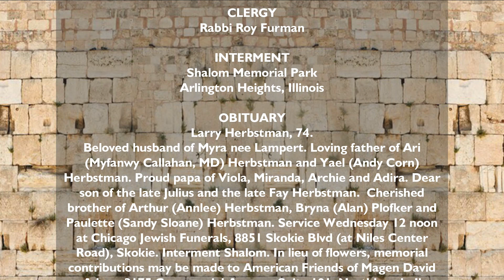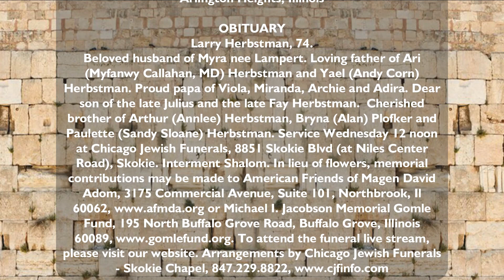Larry Herbstman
Larry Herbstman, 74.

Beloved husband of Myra nee Lampert. Loving father of Ari (Myfanwy Callahan, MD) Herbstman and Yael (Andy Corn) Herbstman. Proud papa of Viola, Miranda, Archie and Adira. Dear son of the late Julius and the late Fay Herbstman.  Cherished brother of Arthur (Annlee) Herbstman, Bryna (Alan) Plofker and Paulette (Sandy Sloane) Herbstman. Service Wednesday 12 noon at Chicago Jewish Funerals, 8851 Skokie Blvd (at Niles Center Road), Skokie. Interment Shalom. In lieu of flowers, memorial contributions may be made to American Friends of Magen David Adom, 3175 Commercial Avenue, Suite 101, Northbrook, Il 60062, or Michael I. Jacobson Memorial Gomle Fund, 195 North Buffalo Grove Road, Buffalo Grove, Illinois 60089, To attend the funeral live stream, please visit our website.